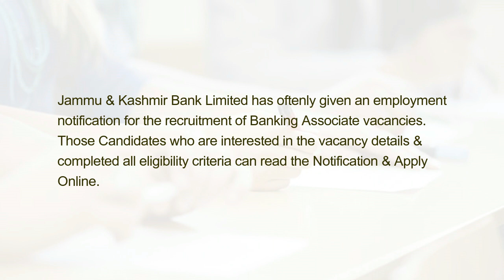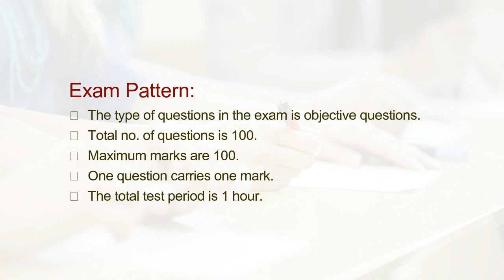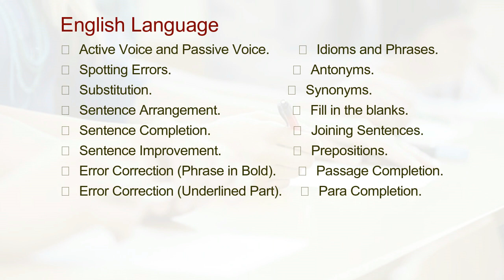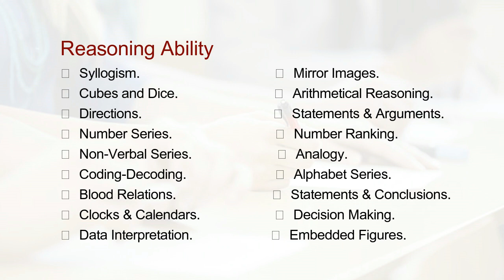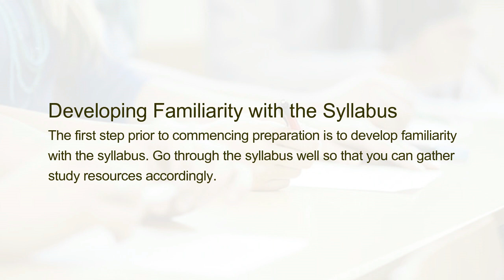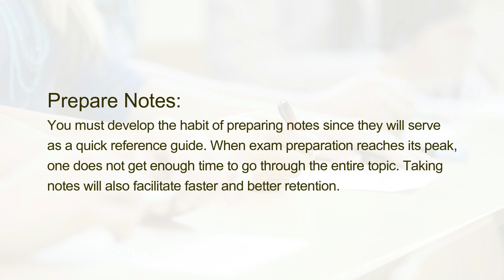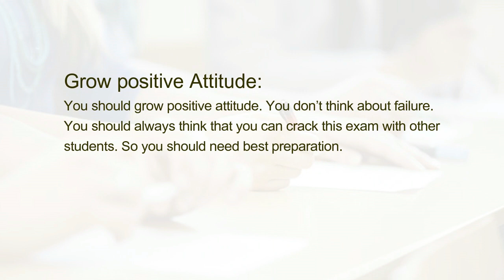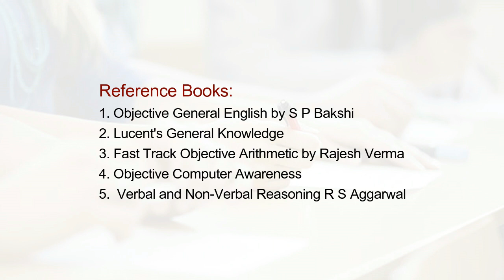Preparation Tips and Tricks to Crack J&K Bank Banking Associates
Jammu & Kashmir Bank Limited has oftenly given an employment notification for the recruitment of Banking Associate vacancies. Those Candidates who are interested in the vacancy details & completed all eligibility criteria can read the Notification & Apply Online.